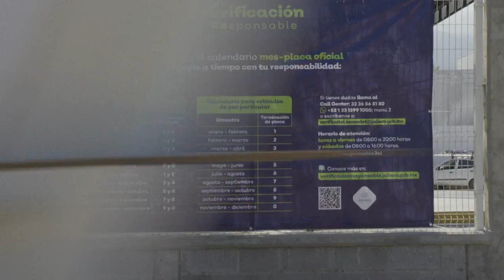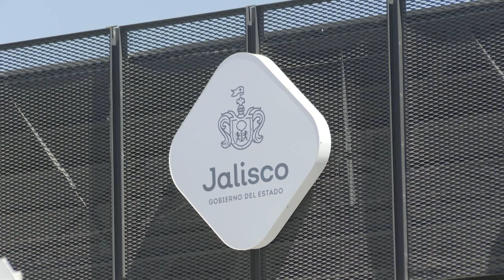El verificentro "no resuelve" el tema ambiental: UdeG | CPS Noticias Puerto Vallarta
Ante la implementación de la Verificación Vehicular en Puerto Vallarta, el rector del Centro Universitario de la Costa, el doctor Jorge Téllez López, señaló que esas medidas no resolverán el tema ambiental.